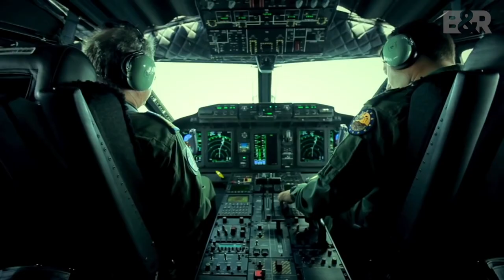Bačiulis ir Ramanauskas pristato: Trumposios Žinios 20230819 IŠTRAUKA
PILNOS LAIDOS TEMOS:
Rumunija stiprina savo kariuomenę
JAV apribojo investicijas į Kinijos aukštųjų technologijų sektorių
Tyrimas: požiūris į Taivaną įvairiose pasaulio valstybėse